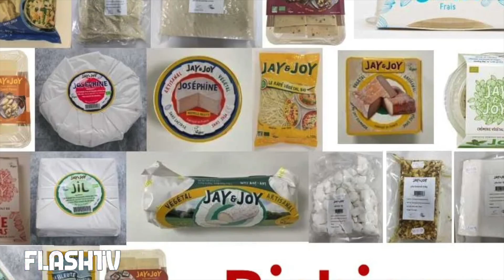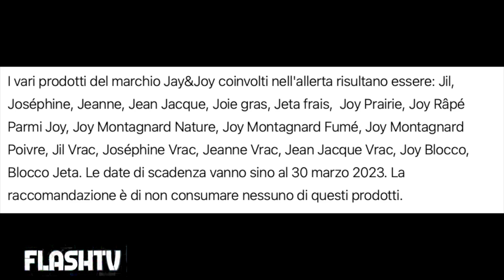FORMAGGI RITIRATI DAI SUPERMERCATI: ATTENZIONE PERICOLO BATTERI. MARCA E LOTTI